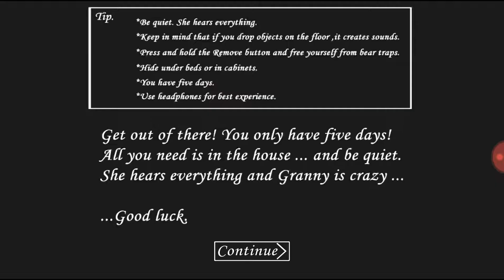Granny part one easy mode